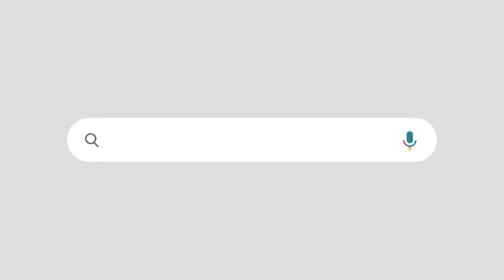വോട്ടെടുപ്പിന് മുൻപ് കോൺഗ്രസിന് വമ്പൻ തിരിച്ചടി| കിട്ടിയത് ഡൽഹിയിൽ